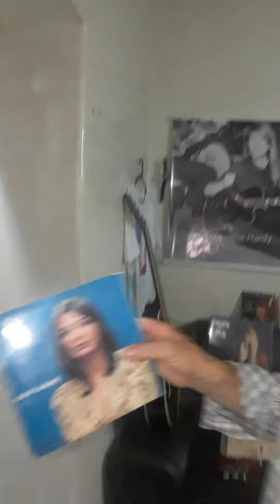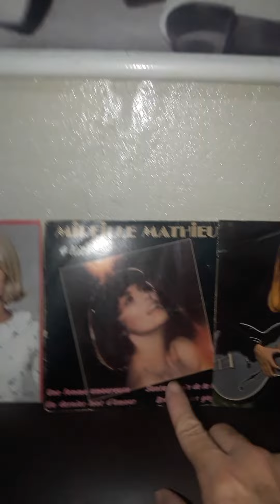Mon amour, mon ami (Marie Laforêt) Meu primeiro compacto.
Gravado dia 25/02/2022 meu primeiro compacto da cantora francesa, Marie Laforêt.